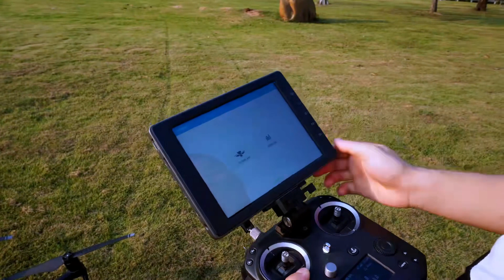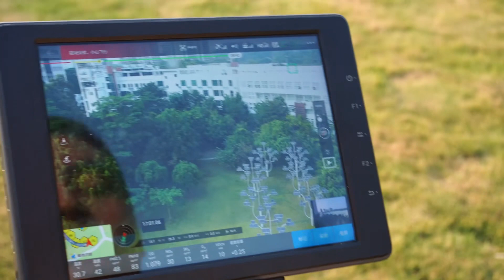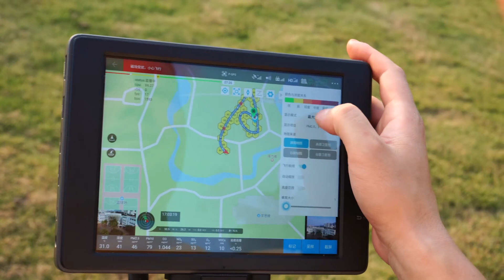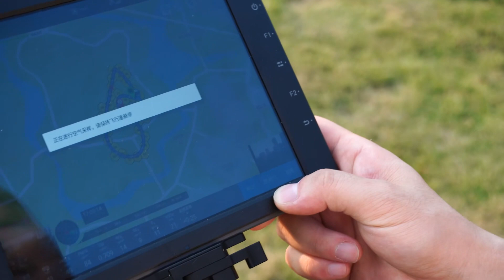Prophet Intro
UAV Air pollutants detection solution.